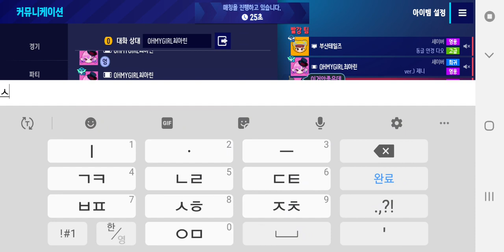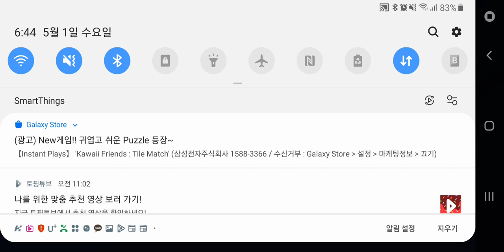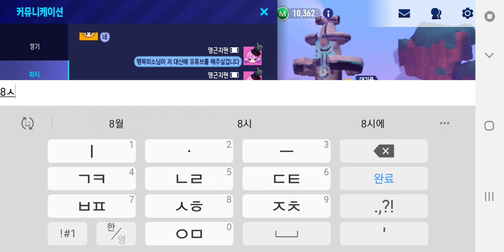2024년 5월 1일 카트라이더 드리프트 캐릭터 이름 핑크빈,브로디 친구추가인 OHMYGIRL최아린님과 부산테일즈님과 파티